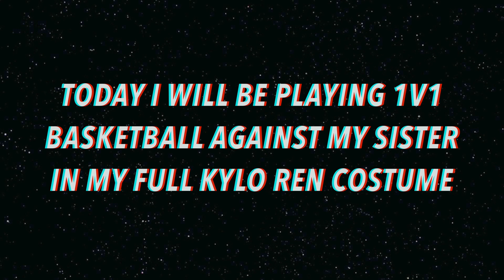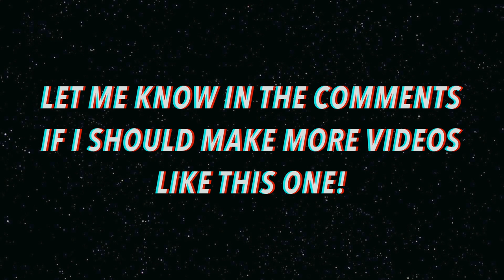CRAZY 1V1 BASKETBALL GAME DRESSED AS KYLO REN!